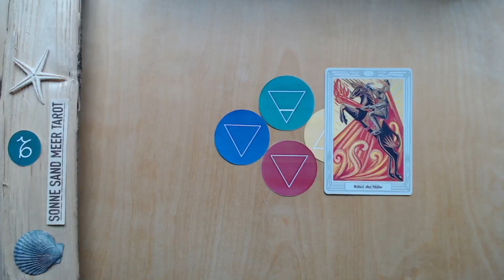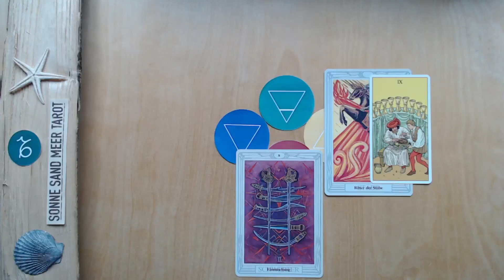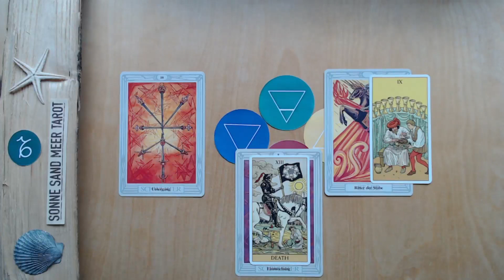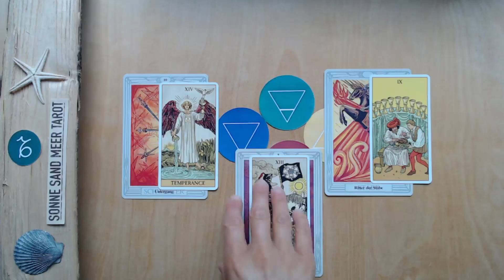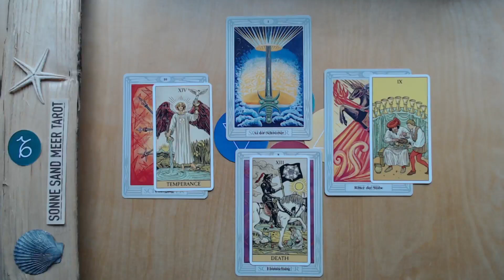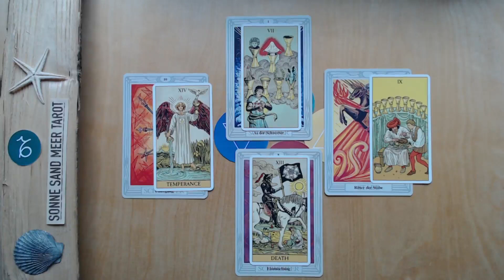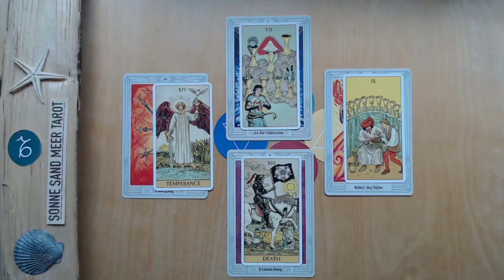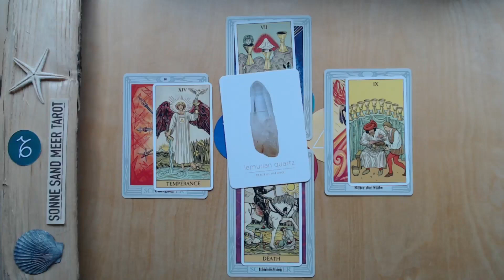STEINBOCK AUGUST 2023 ♑️ "KLARHEIT UND KRAFT" - TAROT MONATSLEGUNG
Die TAROT MONATSLEGUNG für den AUGUST 2023 für das Sternzeichen STEINBOCK .

Die TAROT MONATSLEGUNG für den STEINBOCK gliedert sich in vier Bereiche:
1. LUFTELEMENT / Schwerter im Tarot: Mentale Energie
2. FEUERELEMENT / Stäbe im Tarot: Ideen und Impulse
3. WASSERELEMENT / Kelche im Tarot: Liebe und Gefühle
4. ERDELEMENT / Münzen im Tarot: Arbeit, Geld, materielles Leben.

TAROT KARTENLEGEN LERNEN:
Der Tarot begleitet mich schon seit meiner frühen Jugend. Ich liebe die Symbolik und die Weisheit, die in den Tarotkarten steckt und habe mich entschlossen, mein Wissen über die Weisheit des Tarot in einem Videoskurs zu teilen. In diesem Kurs schauen wir gemeinsam auf die Botschaft der Tarotkarten, und die Entwicklung der Karten seit dem 17. Jahrhundert bis in die heutige Zeit.